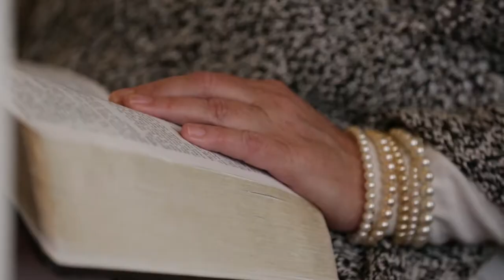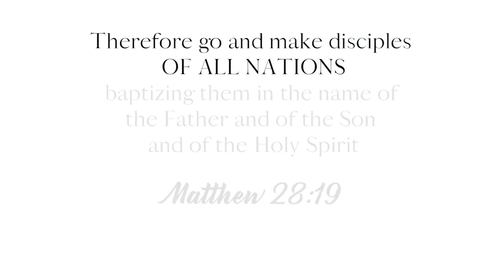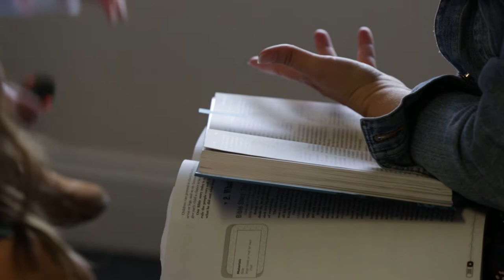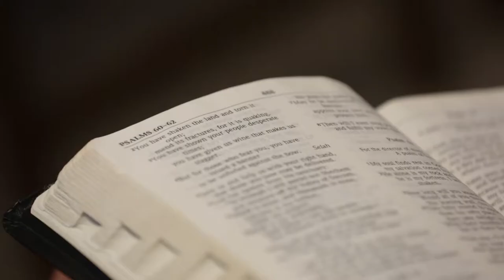Bethel Presbyterian Church: Multiply Initiative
Bethel Presbyterian Church organized in 1764, making it one of the oldest churches in the Clover, South Carolina region. Its congregation has planted many churches since its establishment and it proudly illustrates a multigenerational congregation.

Filmed and Edited by Jordan Timpy and Cassie Timpy